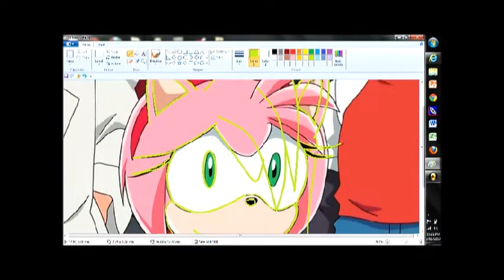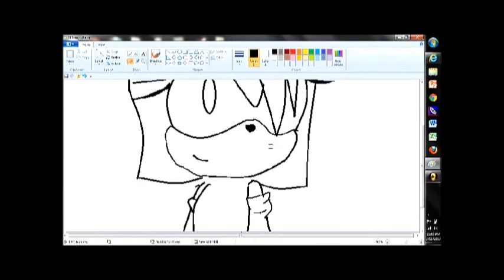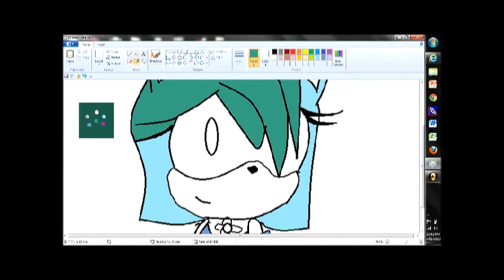Recolor Amy to Kiko (Request)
request of kiko the hedgehog requests are still open but it be after spring break cause i will be gone